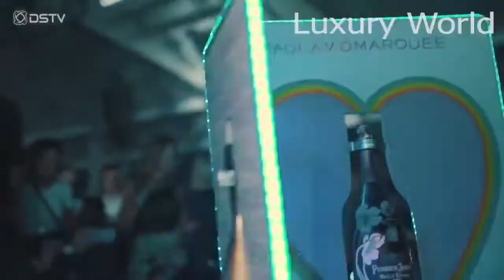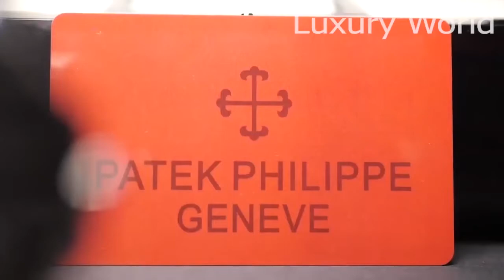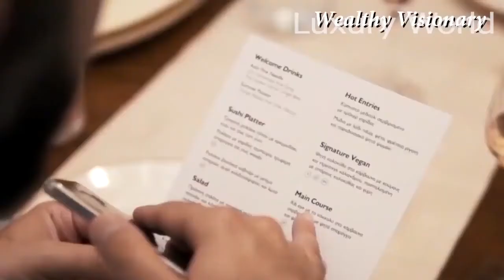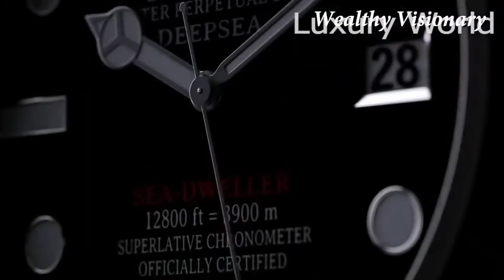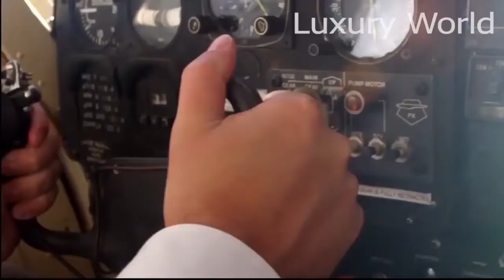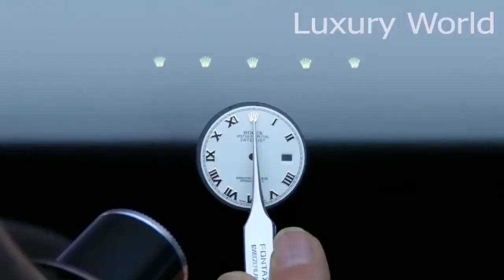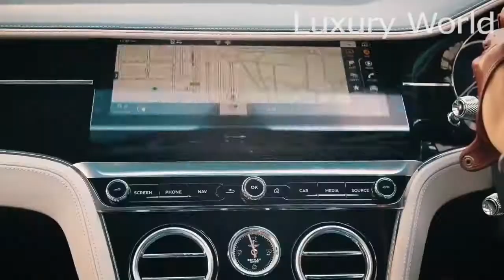💲 Luxury Lifestyle 5 💲 ► Billionaire Motivation ◄ | ♚ NO COPYRIGHT ♚